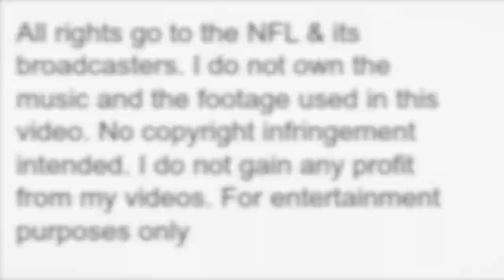Tyrod Taylor "T-Mobile" 2015-2016 Highlights